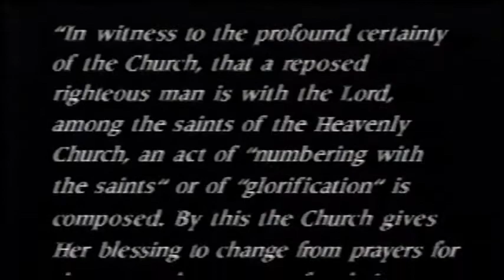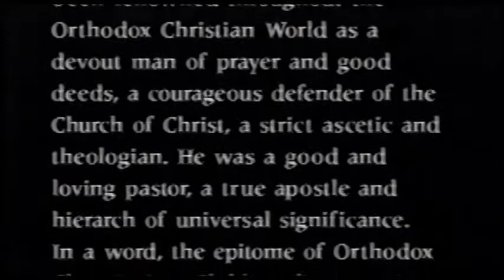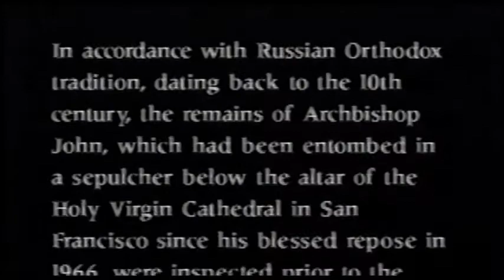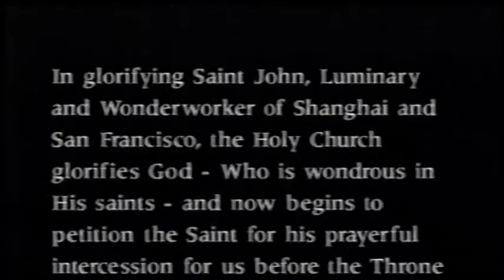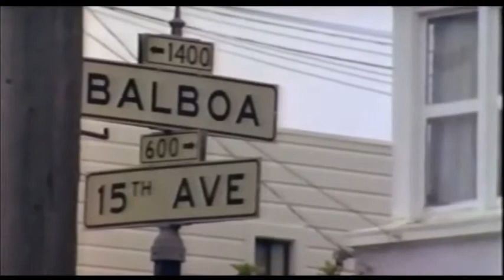The Glorification Service of St. John Maximovitch (1994)